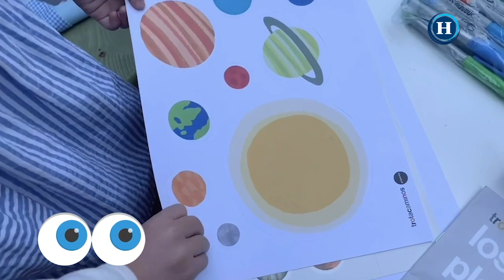HeraldoKids | Manualidades para niños | Aprende a hacer un SISTEMA SOLAR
Hoy en Heraldo Kids, realizamos una actividad muy divertida y educativa para los peques de la casa 🙆‍♀👦👧🙆‍♂ Aprenderemos todo sobre el SISTEMA SOLAR y te diremos paso a paso cómo puedes hacer el tuyo en casa ¡manos a la obra!.

Heraldo Kids es un producto de Heraldo Media Group, en el que encontrarás las mejores actividades para niños para realizar desde casa. Cada semana te compartiremos un reto diferente para que tus hijos se diviertan, aprendan y desarrollen su creatividad, ¡no te los pierdas!

Si quieres tener más ideas de actividades para niños da click en el enlace